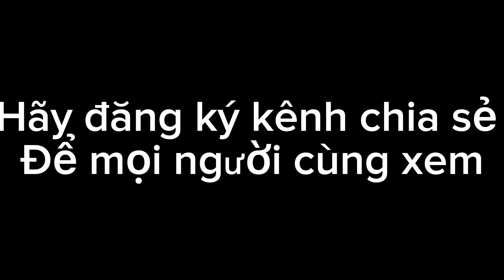/BIẾN LỚN/ tối 3/7 CH..Á..Y. 🔥🔥🔥Công ty gỗ tại KCN Nam Tân Uyên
Quý vị gặp những câu chuyện  những hoàn cảnh thật sự khó khăn cần sự giúp đỡ của cộng đồng  hãy gọi điện báo cho Minh   biết  Minh hứa sẽ cố gắng giúp đỡ hết Mình  trong khả năng của minh mong bà con sớm vượt qua khó khăn
Minh chỉ làm nhịp cầu nối đưa những câu chuyện những hoàn  cành đến với quý MTQ Minh hứa sẽ không làm phụ lòng cô chú anh chị

© Bản quyền thuộc về Minh Nguyễn Vlogss

tin tuc
Cobien
Binhduong
Ch.a.ycongty
Tinnongbinhduong